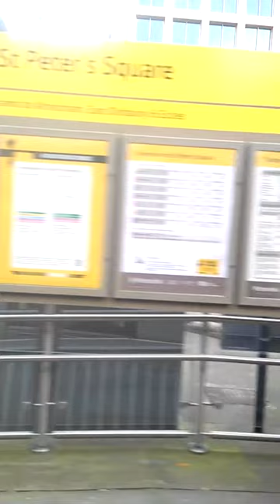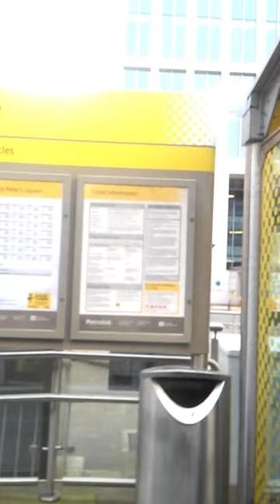MetroLink East Didsbury Line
Journey from Market Street towards East Didsbury. Only filmed as far as Cornbrook as I ran out of memory